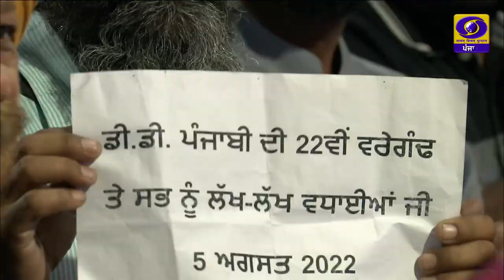Jashan Di Raat | DD 22nd Anniversary | DD Punjabi | 05 August 2022